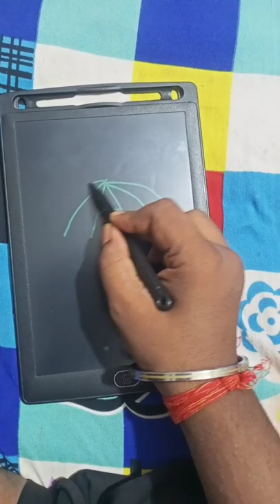simple umbrella ☔ tab shortoday 4k + views